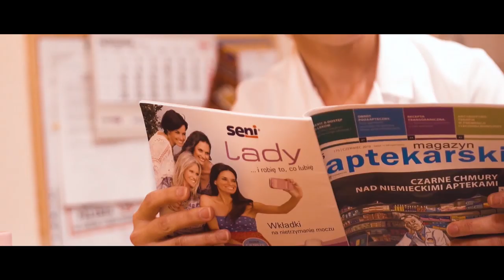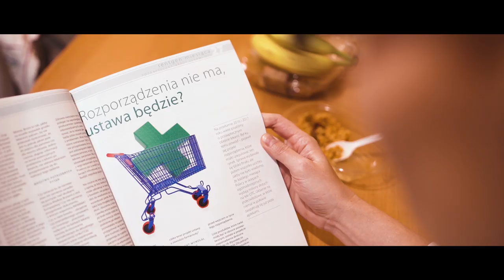Tak wygląda praca farmaceuty "od kuchni"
⚠⚠ Zobacz jak naprawdę wygląda praca w aptece! Wiele osób dość pobieżnie ocenia pracę farmaceutów. Na pierwszy rzut oka może wydawać się, że to zawód lekki i niewymagający - po prostu wydawanie leków. Obalamy ten mit! 😊